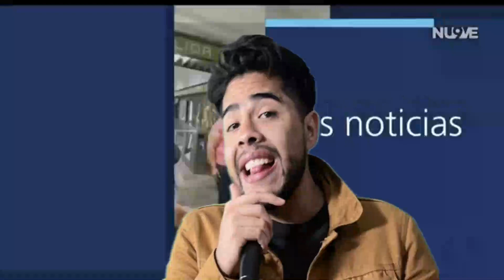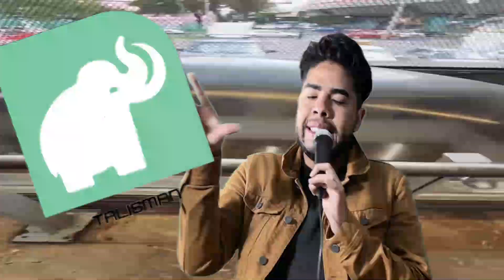Estas son las mejores estaciones del metro (CDMX)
El Metro de la Ciudad de México es la red de ferrocarril metropolitano4​ de la capital mexicana, la Ciudad de México y su área metropolitana. Su operación y explotación está a cargo del organismo público descentralizado denominado Sistema de Transporte Colectivo (STC),5​6​ y su construcción, a cargo de la Secretaría de Obras y Servicios de la Ciudad de México (antes Secretaría de Obras y Servicios del Distrito Federal).7​ Hasta el 12 de agosto de 2013 su construcción fue gestionada por el denominado Proyecto Metro del Distrito Federal, un organismo desconcentrado de la citada secretaría.8​ Se conoce coloquialmente como Metro, por la contracción del término tren metropolitano.

En el 2006, ocupó el tercer lugar a nivel mundial en captación de usuarios, al transportar a un promedio de 3.9 millones de pasajeros al día (en ocasiones superado por los metros de Nueva York, Moscú y Tokio). También en ese año obtuvo el quinto lugar a nivel mundial por la extensión de su red.9​10​11​

El metro de la Ciudad de México cuenta con 12 líneas, cada una con un número, letra y color distintivo. El parque vehicular está formado por trenes de rodadura neumática en las líneas 1, 2, 3, 4, 5, 6, 7, 8, 9 y B, y trenes de rodadura férrea en las líneas A y 12.

La longitud total de la red es de 226.49 km. con 195 estaciones. La tensión a la que operan todos los trenes (neumáticos y férreos) es de 750 VCD, con excepción de la Línea 12, cuyos trenes requieren una tensión de 1,500 VCD. El sistema tiene aproximadamente 3 333 vagones con una capacidad estándar de 1 530 personas por tren; 15 239 empleados directos; 1 684.94 viajes anuales por pasajero; 859.59 millones de kWh en consumo de energía eléctrica y 114.03 millones de kilómetros por vagón al año.12​

El metro cuenta con 115 estaciones construidas de forma subterránea; 55 estaciones de forma superficial, 24 estaciones de manera elevada y 1 de forma sobreelevada13​ conformando un total de 184 estaciones en la que atraviesan la Ciudad de México y 11 parte del Estado de México.